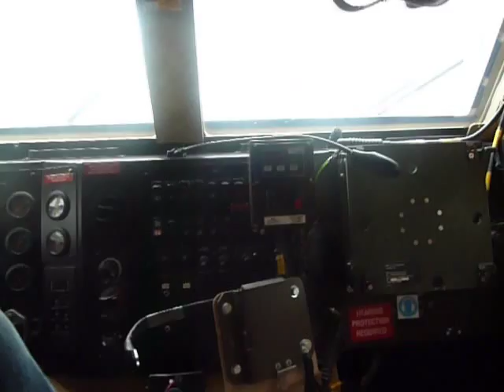Throckmorton Air Show 2012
Footage taken of the annual Throckmorton Air Show which this year was held on Saturday 16th June 2012.  Unfortunately it absolutely poured with rain but it was worth the visit for me to see a little bit more of the old RAF Pershore airfield where so many airmen (particularly Canadian) trained during the Second World War.